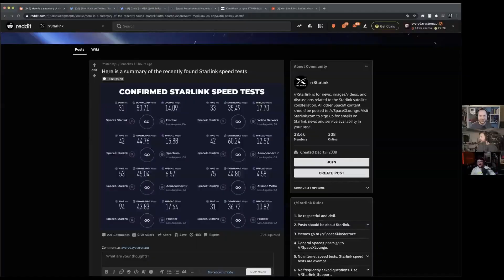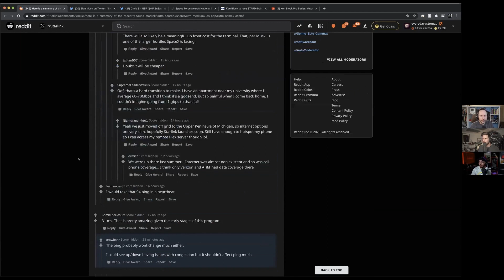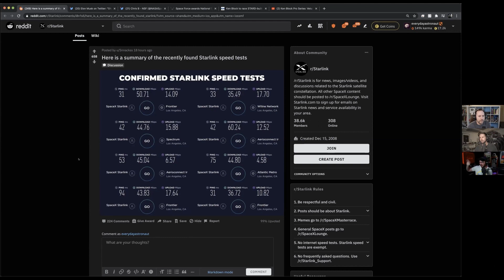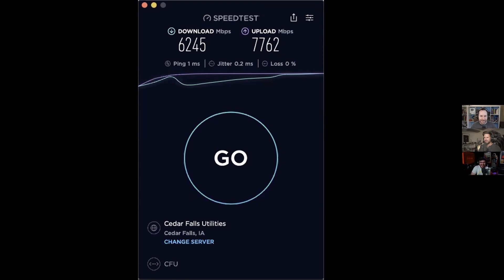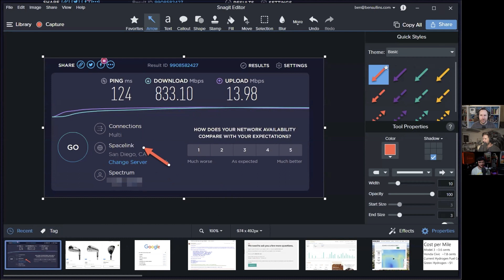First look at REAL SpaceX Starlink Internet Speeds (Highlight Ep 97)